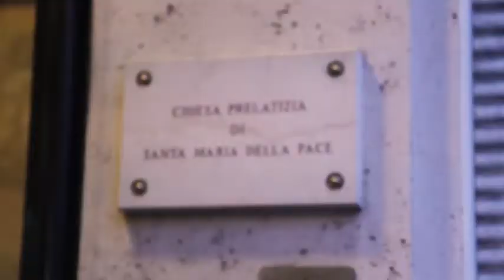Elección nuevo Prelado Opus Dei